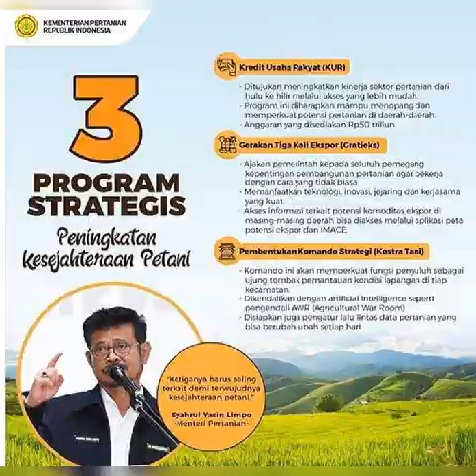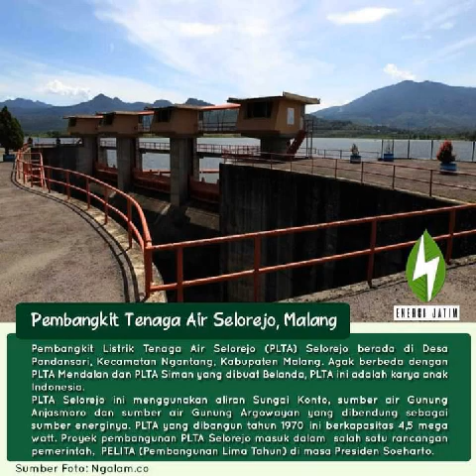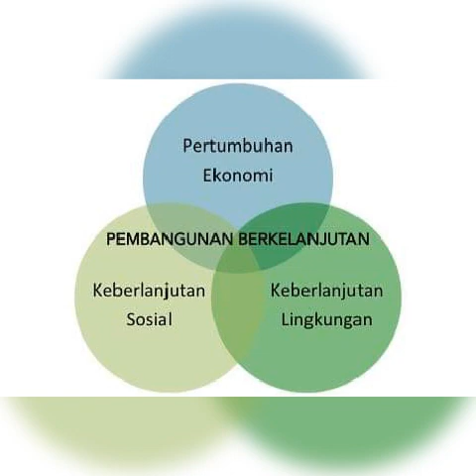Pembangunan Lima Tahun (Pelita) Pada Masa Pemerintahan Orde Baru.